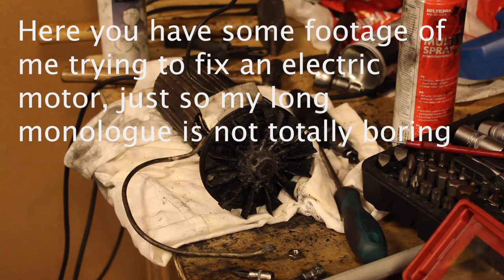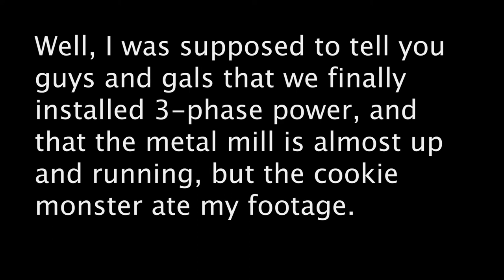The Great Informative Video!